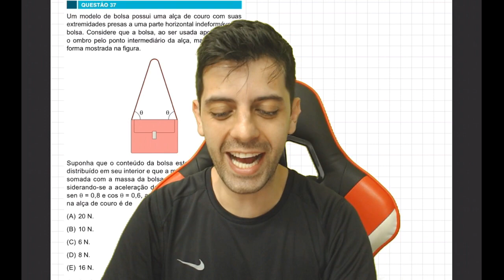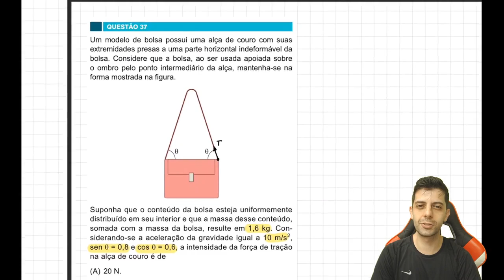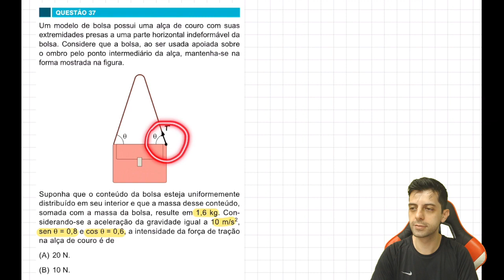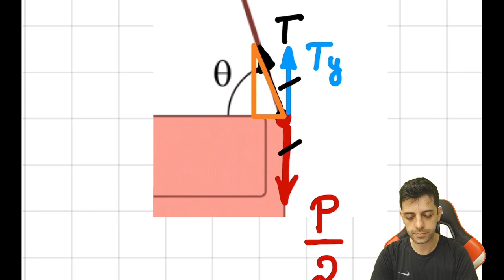FAMEMA 2021 - Q37 Fis - Um modelo de bolsa possui uma alça de couro